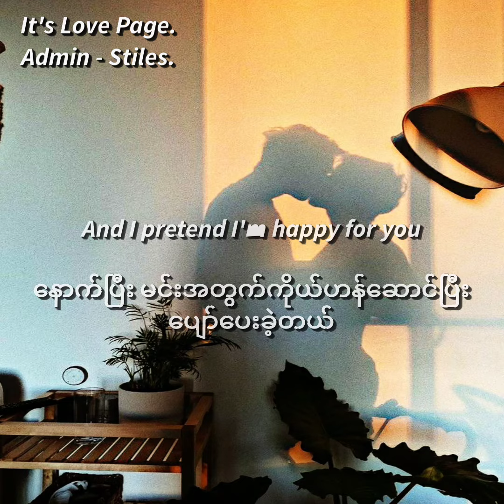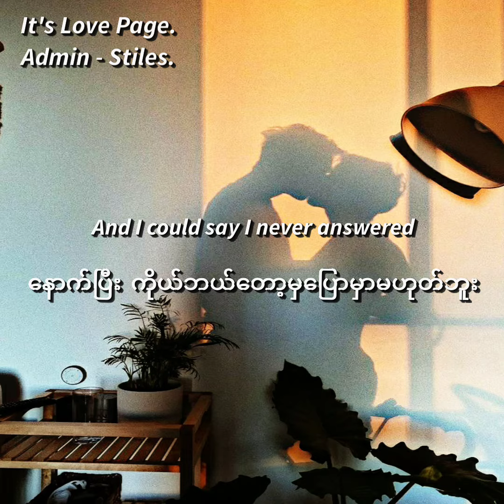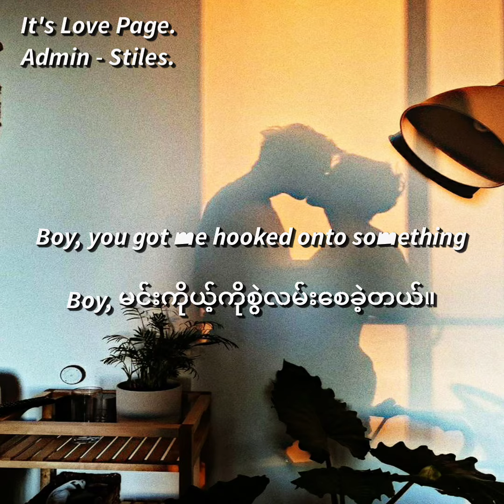Double take - Dhruv (Myanmar subject)